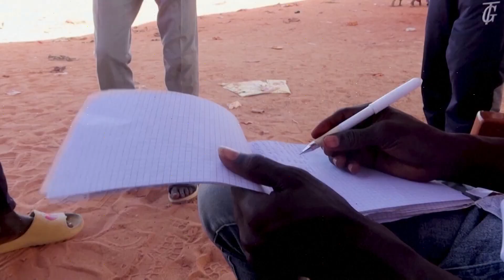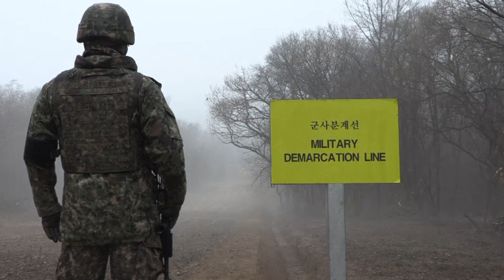Los más destacado de los CONFLICTOS MUNDIALES del 2023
👉 En el cierre del año en Canal 26, Andrés Klipphan nos guía a través de un repaso completo de los eventos más destacados de los conflictos mundiales durante el 2023.